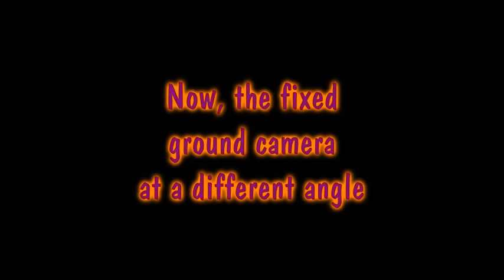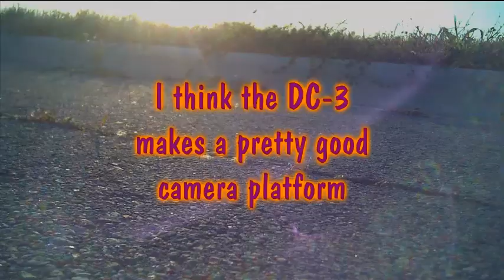DC-3 FPV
Attached a FPV camera to my Dynam Skybus (DC-3). Had a ground camera too, trying to capture takeoff and landing